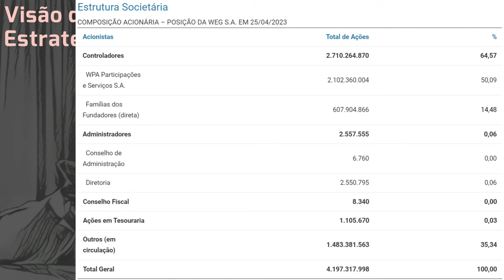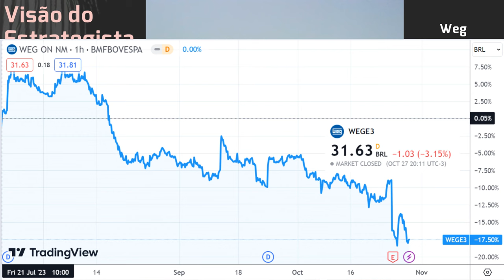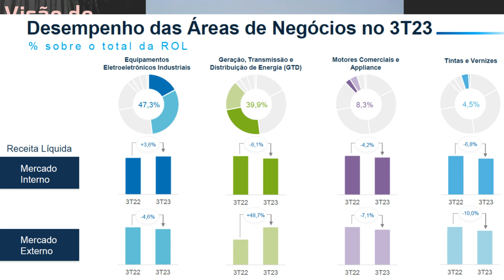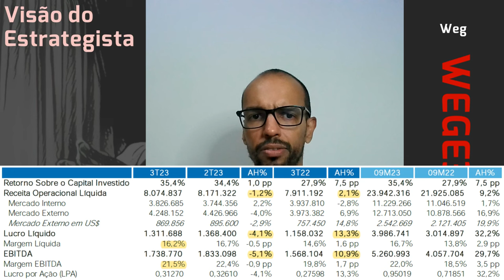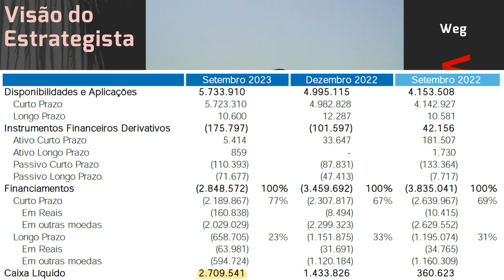28.10.2023 - Visão do Estrategista - Resultados WEG 3T23 - WEGE3